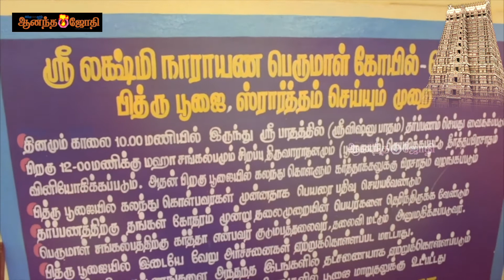பெருமாளே திதி கொடுக்கும் திருத்தலம்.செங்கல்பட்டு - நென்மேலி பெருமாள் கோயில் | ஆனந்த ஜோதி | AJ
Nenmeli Srartha Samrakshana Perumal - Lakshmi Narayana Perumal Temple Visit | Ananda Jothi |

ஆன்மிக பயணம்: பெருமாளே திதி கொடுக்கும் திருத்தலம்.செங்கல்பட்டு - நென்மேலி பெருமாள் கோயில் | ஆனந்த ஜோதி |